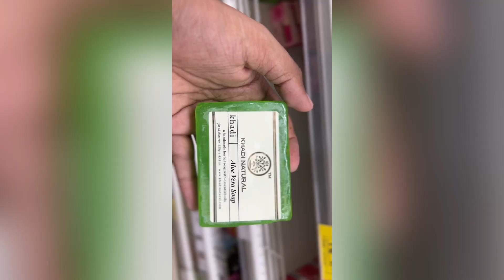Shopping-Me l Ayodhya l Naka Chungi l Smart Reliance l SHUBH-Vlog 3 l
Hello frds,
Ap sab kaise hai i think ap sab thik hoge meri video ap sab log itne pyar se dekhte hai uske liye dil se thanks ap sabka pyar aise bana rha to mai aise aur achhe achhe video dalta rhuga aur ap sab hamesha aise khush rhiye aaj mai shopping karne gya tha ghar ke liye samn lene ghar me samn finish hone vala tha to chala gya isi bahane ap sab logo ka pyar mil jata hai.

AYODHYA
RAM KI NAGARI

Please

AYODHYA DHAM.